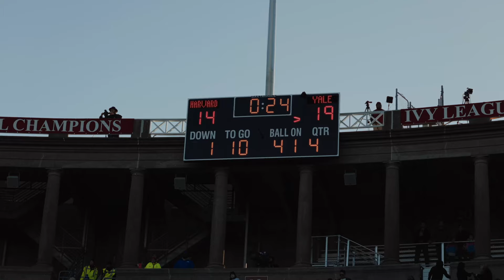Harvard v. Yale ⎮ "The Game" 2022 ⎮ Short Documentary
Harvard vs Yale is the second oldest rivalry in college football. Simply known as "The Game". The rivalry has continued strong for 140 years. THIS. Was the 2022 installment.

Camera: Canon R6
Drone: DJI Mavic Air 2
Editing: FCPX